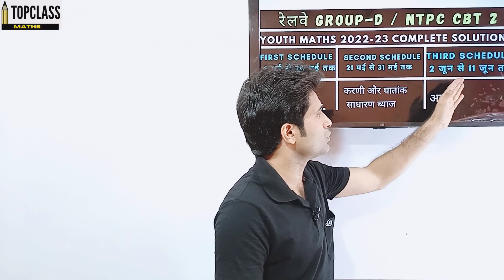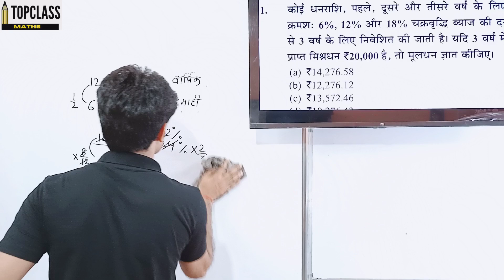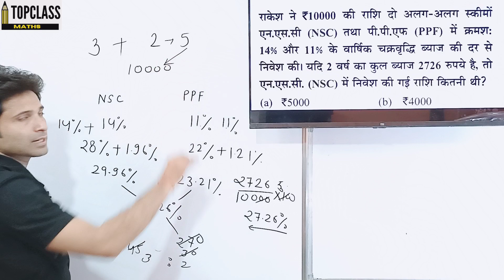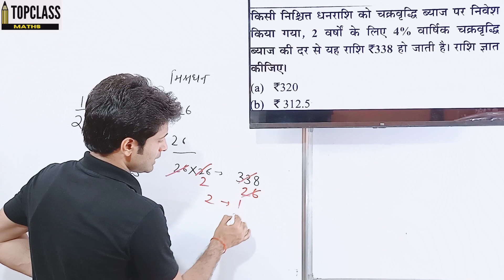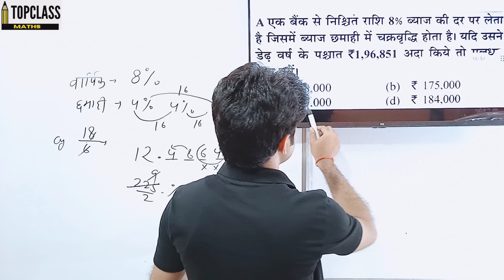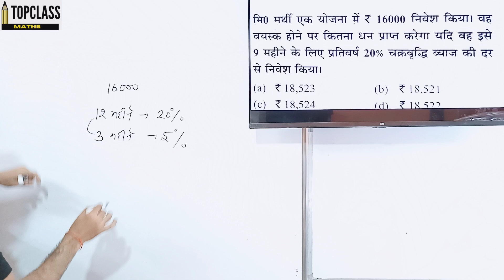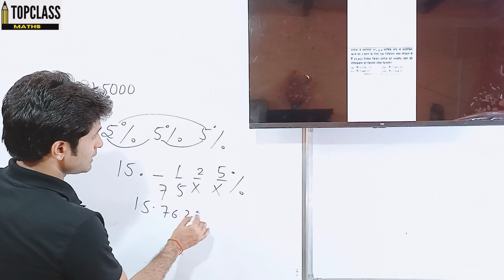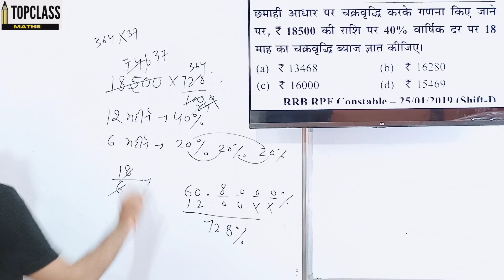चक्रवृद्धि ब्याज (compound interest) || youth MATHS new book 2022-23 || group- D, Ntpc cbt-2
compound interest ( चक्रवृद्धि ब्याज ) complete solution || youth MATHS new book 2022-23 || group- D, Ntpc cbt-2

  youth new maths book complete solution की धमाकेदार क्लास मे कमजोर से कमजोर विद्यार्थी भी अपना चैप्टर मजबूत कर सकता है सीरीज पूरी कंप्लीट की जाएगी आपके लिए छोटा सा काम है किस चैनल को आप ज्यादा से ज्यादा शेयर लाइक और सब्सक्राइब कर दीजिए

 👆👆👆👆यहां से आप इस वीडियो की PDF डाउनलोड कर सकते हैं 👆👆👆👆

 welcome to SSC and Railway exams preparation channel topclass maths. Prepare for SSC exam SSC CGL SSC CHSL SSC GD constable SSC MTS SSC CPO and Railway exams  ( RRB NTPC RRC group D ALP)